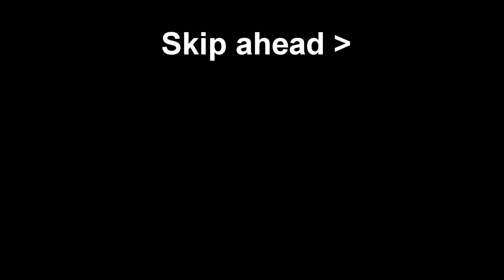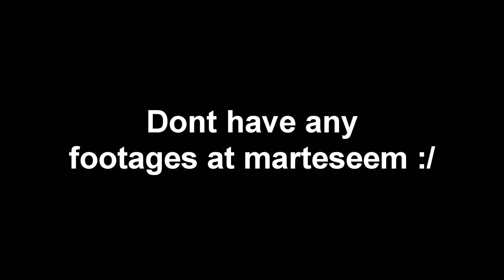DYSFUNCTIONAL RIDE | OVERSHOOT ACCIDENT : MOTOVLOG